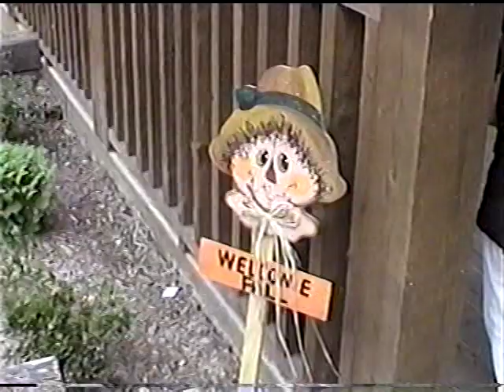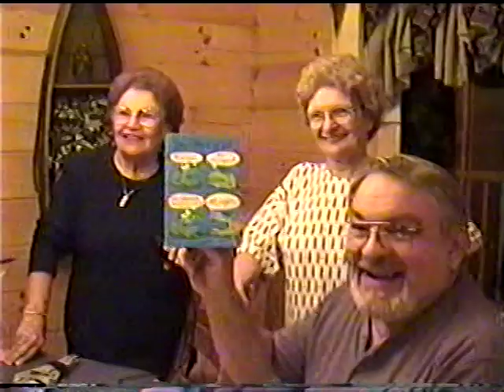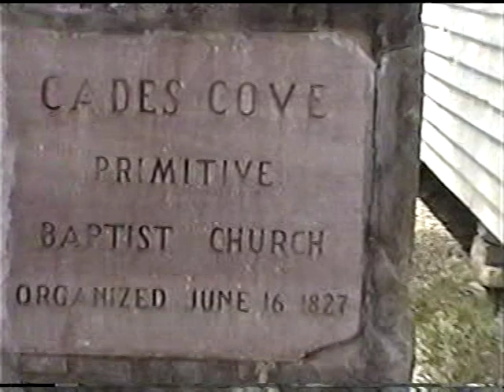Hanvey Retreat and Curtis Birthday 2000!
Mildred Hanvey Smith is behind the camera.